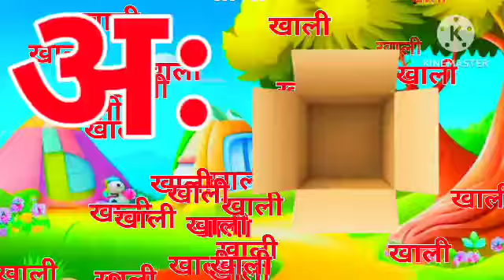अ से अनार, आ से आम,हिंदी वर्णमाला, ka se kabutar, a se anar, aa se aam, हिंदीस्वरब्यंजन kidssong,58